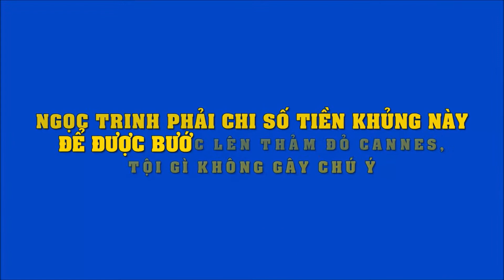Ngọc Trinh phải chi số tiền khủng này để được bước lên thảm đỏ Cannes, tội gì không gây chú ý